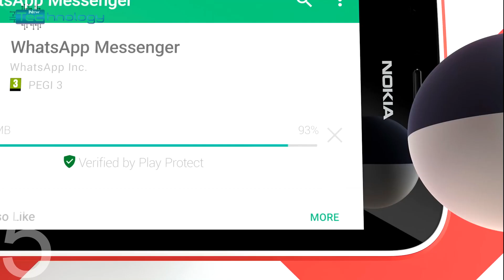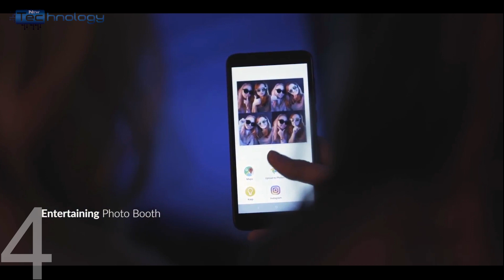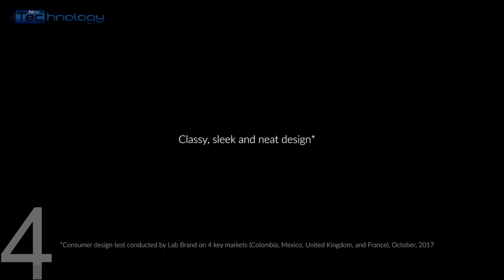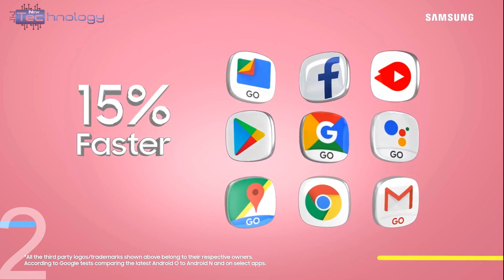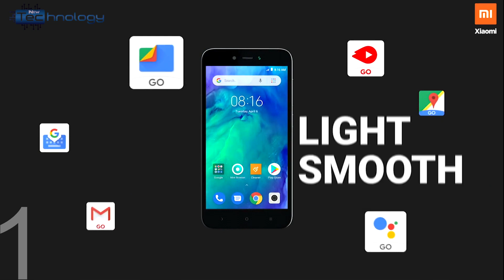Top 5 BEST Android Go Edition Smartphones 2019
Google launched Android One in 2014 and even though the program was mostly used by no-name OEMs in developing markets during the early years, user preferences have since pushed major smartphone vendors to come in with devices of their own carrying this pure Android experience on top of high-end hardware. In this video, we have compiled the Top 5 best Android One phones that money can buy in 2019

1. Xiaomi Redmi Go
2. Samsung Galaxy J2 Core
3. Nokia 2.2
4. Alcatel 1X
5. Nokia 1